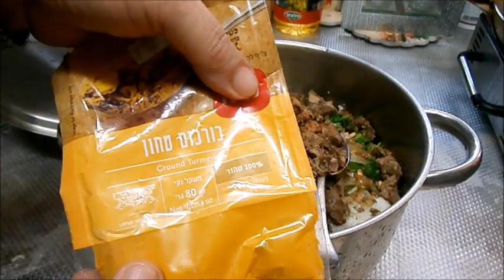אורז בסמטי עם בצל מטוגן, כבדים צלויים וצנוברים טעים בקלי קלות הערוץ הרשמי